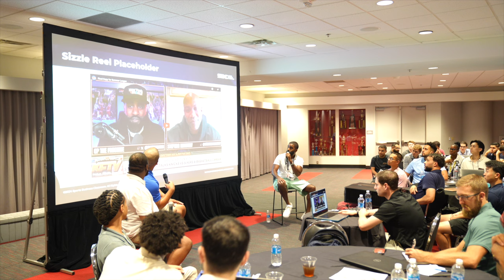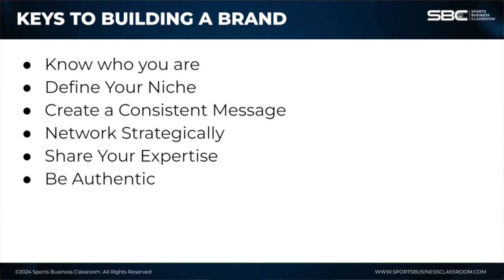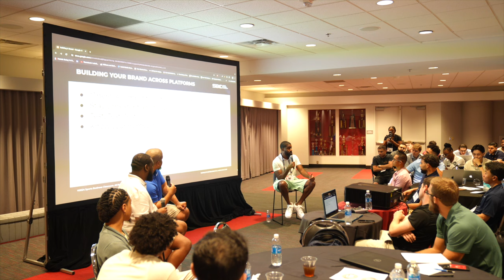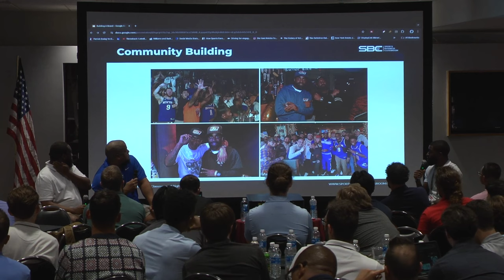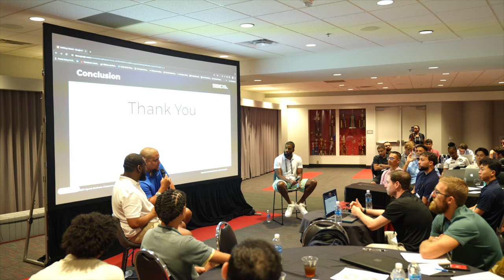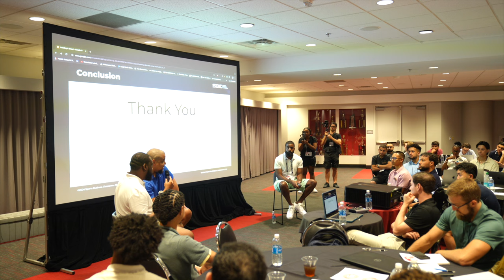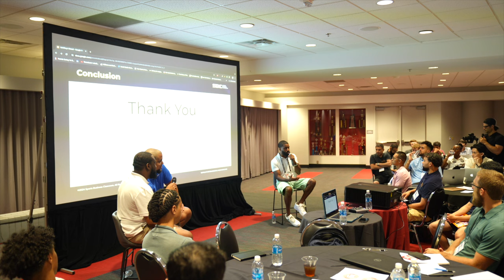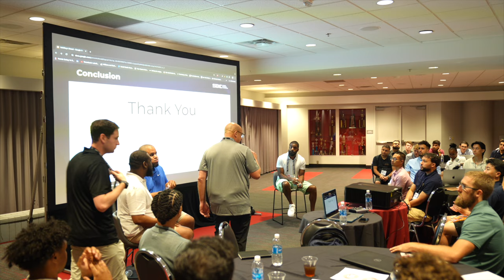2024 Content Creator Brand Building Strategies | Inside Knicks Fan TV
2024 Content Creator Brand Building Strategies | Inside Knicks Fan TV